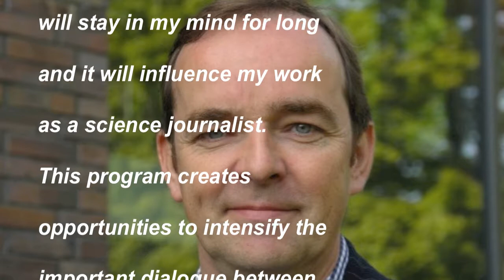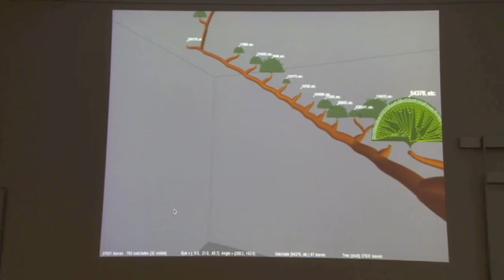HITS Journalist in Residence: a program for science journalists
A short video about our program "Journalist in Residence".
The Heidelberg Institute for Theoretical Studies (HITS) offers experienced science  journalists a paid stay that is to start in January 2014.
HITS is a research institute of the Klaus Tschira Foundation. About 100 researchers from 15 different countries work in scientific areas where large volumes of data are generated and processed, from cellular biology to astrophysics.

The program "Journalist in Residence" enables journalists to deal in depth with different research topics, without the pressure of daily business. The stay is endowed with EUR 5,000 per month. The deadline for applications is September 15, 2013.

Contact person:
Dr. Peter Saueressig
Head of Communications
HITS
Schloss-Wolfsbrunnenweg 35
D- 69118 Heidelberg